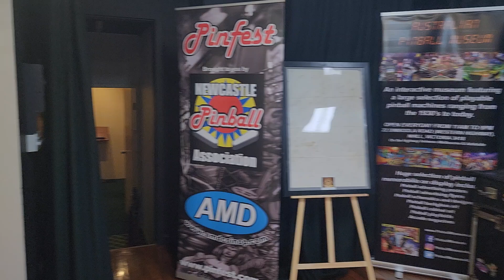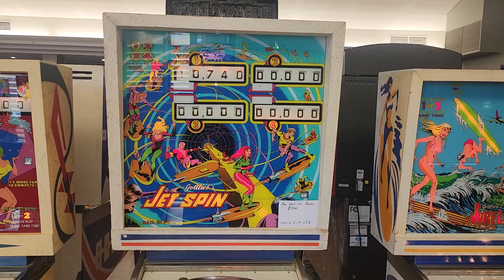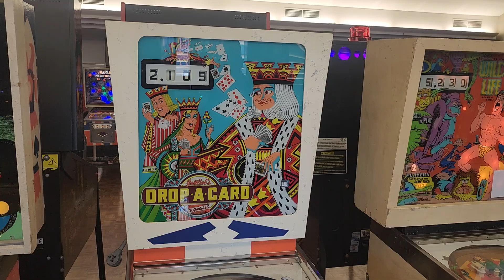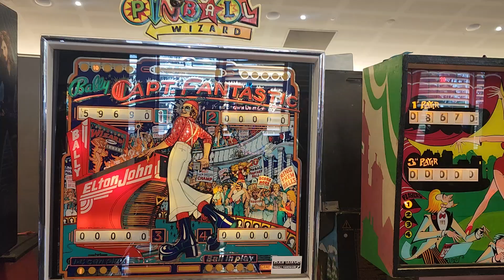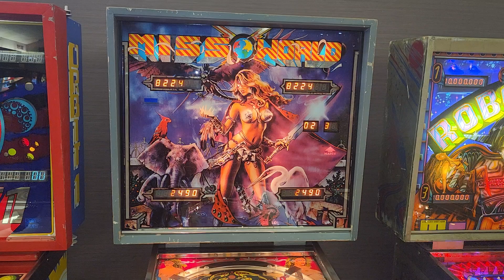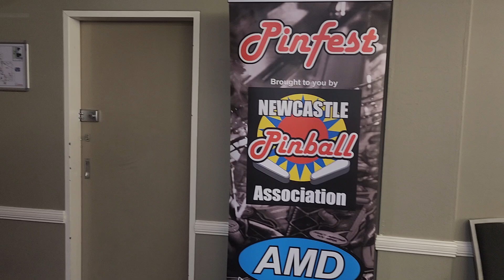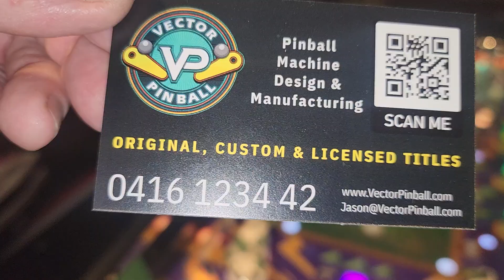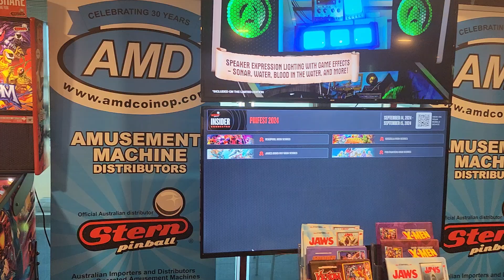Goat Shed Visits Pinfest 2024